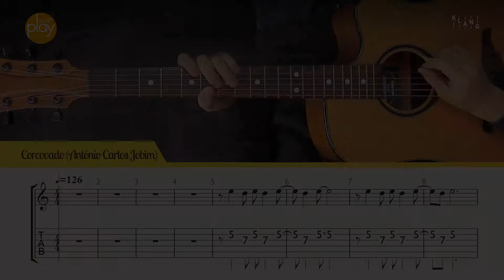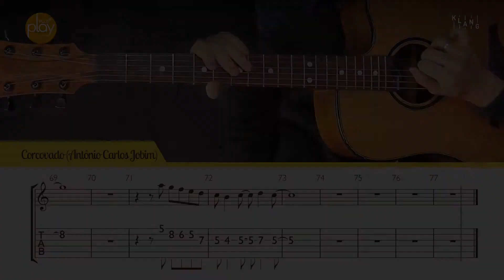[Guitar Tutorial - FPV] Corcovado (Antônio Carlos Jobim) | Melody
Corcovado (Antônio Carlos Jobim)
Quiet Night of Quiet Stars

Play Tutorial
FPV (First Person View)
Guitar / Melody

Produced by tonstudio KLANG